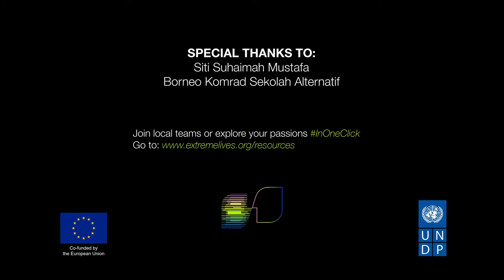Trapped on a floating village, this girl is fighting for her freedom | The Teacher | ExtremeLives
Suhaimah is stateless. She lives in no-mans-land: a floating village in Sabah, Malaysia. Stateless kids can't go to school, can't legally work, and without hope for their future, many turn to drugs, begging on the streets, or a life of petty crime. But Suhaimah is different: she is helping others build a path through life with education, as she herself has.

Through documentary shorts that celebrate Asia's diversity, ExtremeLives meets inspiring youth who through their work, passion, talents, and creativity have broken barriers to improve their lives and those of their communities. These are intimate stories of breaking stereotypes, fighting back against discrimination, dealing with mental health issues, and the journeys these youth have taken to feel comfortable in their own skin. Our videos reset social labels and initiate reflection on racism, gender inequality, poverty, minority rights, drugs, and extremism.

ExtremeLives is a project by the United Nations Development Programme in Asia and the Pacific and the European Union.

Credits:
Producer: Mailee Osten-Tan, Juan Yepes
Local producer: Zabrina Fernandez
DOP: Josh Paul
Pre-production: Olivia Heffernan
Post-production: Juan Castaneda
Human Pictures Ltd.